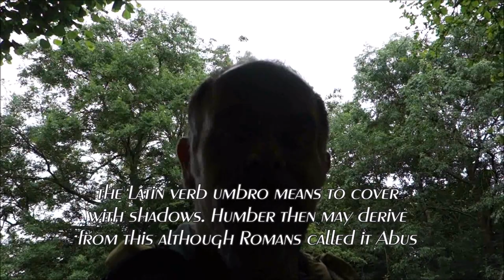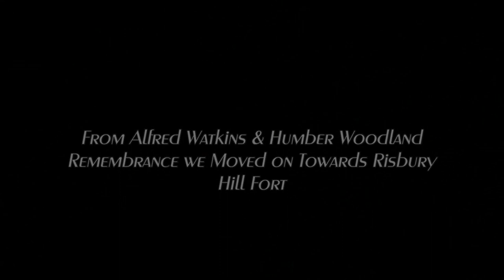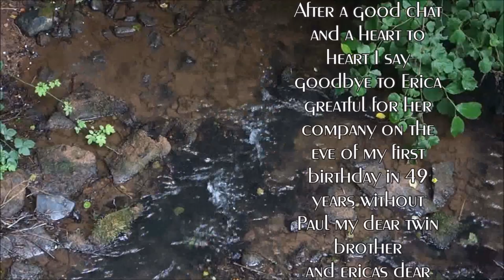A Birthday Hike With Paul - Wild Camping Herefordshire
Join me as I explore a brook with a big name called the 'Humber Brook.' It's my first birthday without my dear twin brother Paul. It's emotional, beautiful and inspiring. This one is long but it's a story unfolding. It's one of my best I think.

Dunkelheim - Avgrun - Paths Forgotten - Link Misplaced
SoLaRiS_-_Open_Spaces - Link Misplaced
Free Rap Instrumental - Get Lost

LINKS

Channel and People Links

Filmed using Sony RX 100 and the Gopro Hero 5 Black